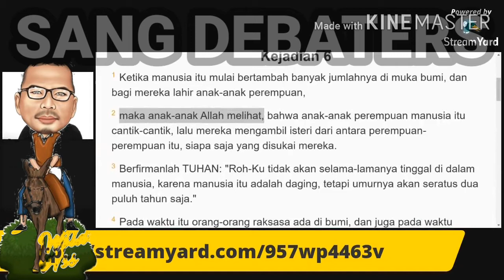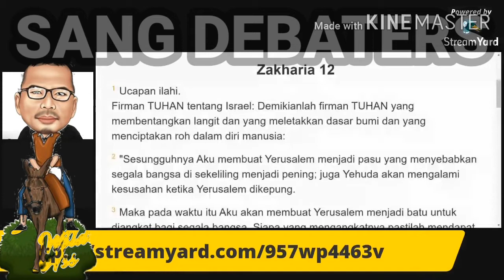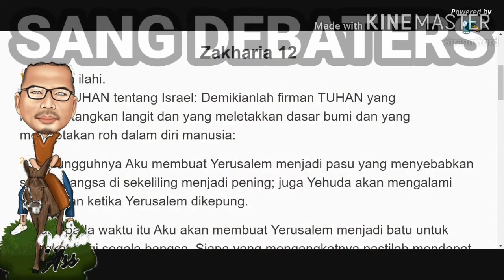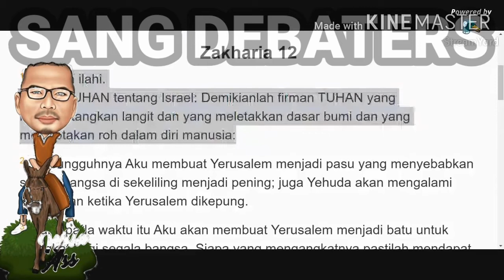Mengapa umur manusia tidak sampai 1000 TH ? @sang pendeta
Saat ini sangat susah rasanya menemukan manusia yang usianya lebih dari 100 tahun, padahal Alkitab mencatat manusia zaman dulu dianugerahi umur yang sangat panjang. Bahkan ada 7 tokoh Alkitab yang usianya hampir 1000 tahun. Siapakah mereka dan bagaimana mereka bisa berumur sangat panjang hingga hampir 1000 tahun lamanya?